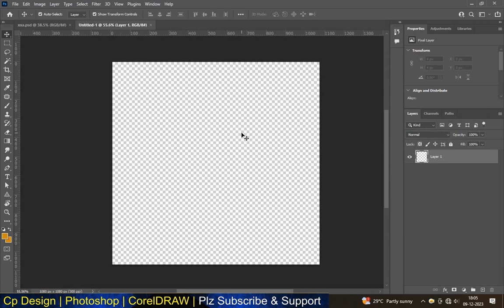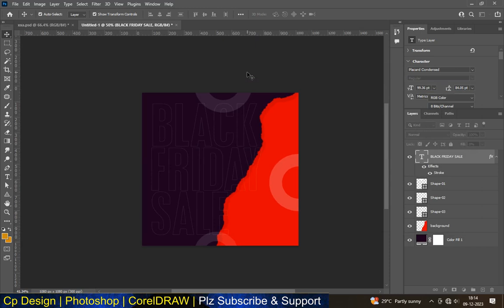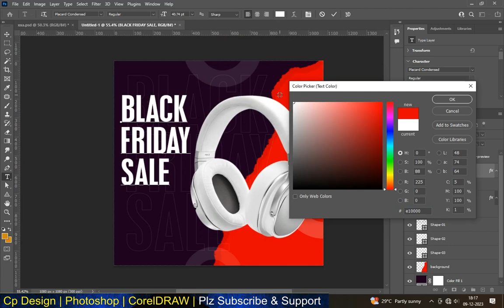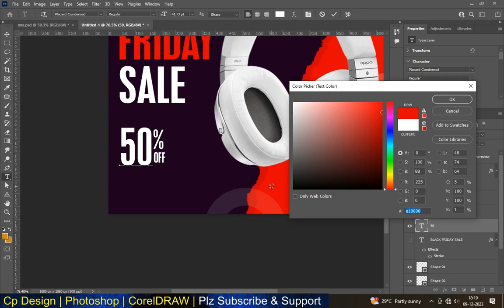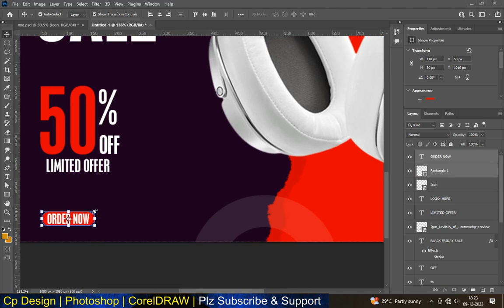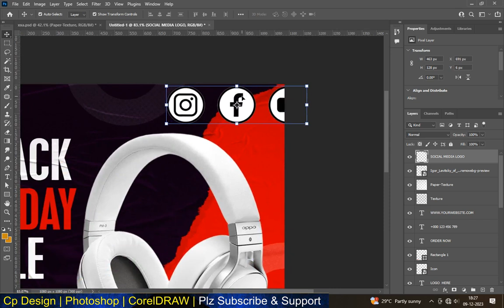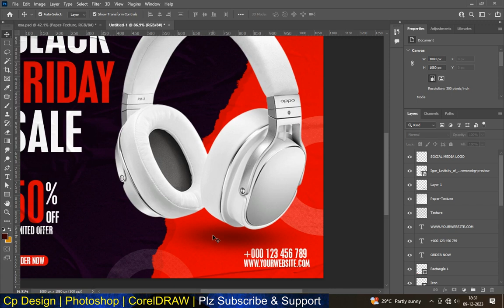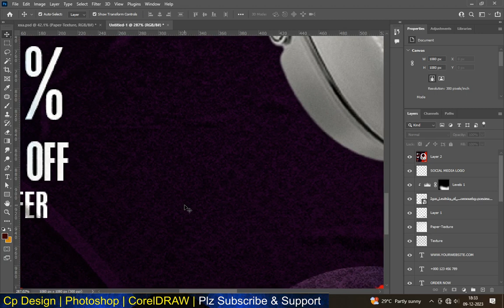SOCIAL MEDIA POSTER IN PHOTOSHOP 2023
IN THIS VIDEO WE CAN LERN ABOUT HOW TO ANALYSE TEXT EFFECT IN PHOTOSHOP AND LEARN STEP BY STEP PROCEDURES
In this video about photoshop tutorial we will create a modern poster design in photoshop. we will also cover topics like colorful poster design in photoshop, creating posters in photoshop, clean poster design, PHOTOSHOP MENU DESIGN, flyer design, templet design, pamphlet design, photoshop tutorials and more!
we will also cover topics like text effects in photoshop, photoshop layer style tutorials, text effects in photoshop tutorials, photoshop tutorials for beginners, creative text effects in photoshop, Photoshop typography tutorials and more!